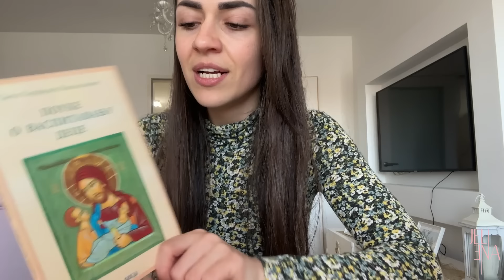VLOG | Imam nesto da vam kazem🥳 | Grwm | Lash lift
- MY LINKS -